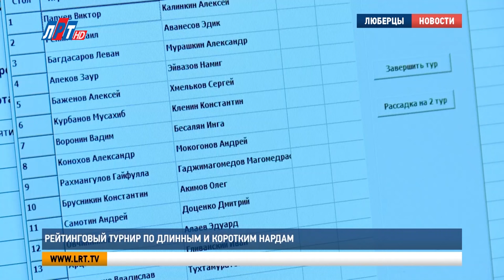Рейтинговый турнир по длинным и коротким нардам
Даже летом Люберцы становятся местом притяжения для спортсменов. Во дворце спорта «Триумф» прошел рейтинговый турнир по длинным и коротким нардам. В соревнованиях приняли участие спортсмены из разных городов. За состязаниями игроков наблюдала наша съемочная группа.

Цель соревнований – популяризация игры в нарды. Сразиться за победу в этот раз собрались 33 человека. В партии побеждает участник, набравший 5 очков. Турнир проходит по швейцарской системе, спортсмен  выбывает после трех поражений.

Юрий Акопов, главный судья соревнований по нардам: «Открылась серия рейтинговых турниров в Подмосковье, в  Люберцах.   56 лучших человек по итогам некой системы  определенного рейтингового подсчета, зайдут в главный супер-финал турнира на 64 человека. Еще 8 мест будет свободно.  Спортсмены вступили в борьбу, это начинающие игроки. Профессионалов, так скажем, сюда пока мы не допускаем».

В этом зале собрались любители игры в нарды. Не смотря на внешнее спокойствие нардистов, для них это не просто увлечение, а настоящие спортивные соревнования. Инга приехала ради турнира из Ханты-Мансийска. Настольная игра – семейная традиция.

Инга Бесалян, участница соревнований по нардам: «Я приехала специально на турнир, я хочу впервые в жизни почувствовать, каково это участвовать в соревнованиях, а не любительски дома в семейной армянской традиции.  Играю я с 9 лет, правда, последние пять лет я не играла. Сегодня впервые села снова за  стол. С сегодняшнего дня я хочу возобновить былую традицию, и я надеюсь, что я дальше пройду. И постоянно я буду приезжать сюда, несмотря, что в Ханты-Мансийске. И буду участвовать в соревнованиях».

Победителю и призерам состязаний вручили грамоты, кубки и денежные призы. Теперь рейтинговые турниры по длинным и коротким нардам в Люберцах будут проходить регулярно. А в декабре этого года состоятся финальные соревнования за звание абсолютного чемпиона городского округа.